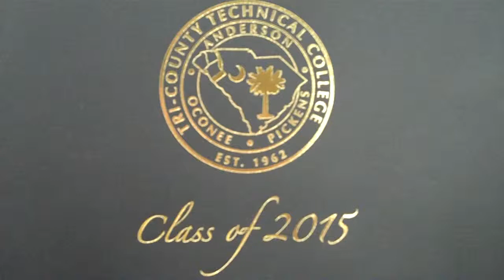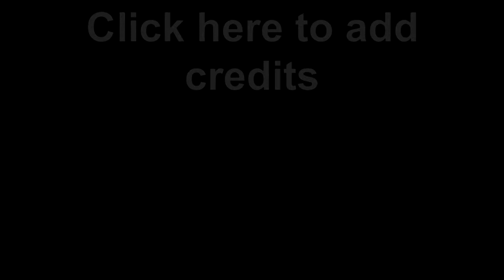Amy Gilstrap Graduation May 2015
Amy's graduation at Civic Center